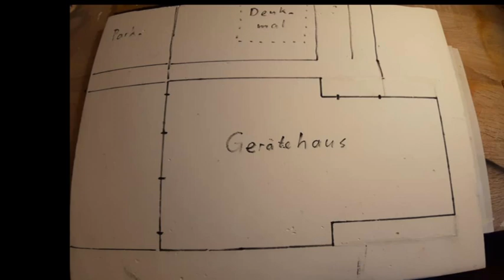Teil 1 - Feuerwehrhaus FFW Goldenbow 1:72